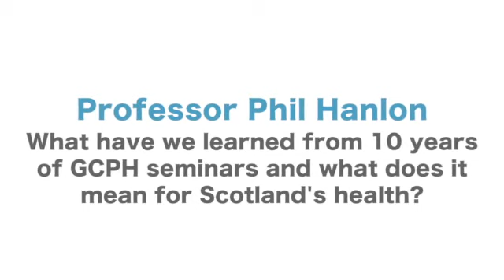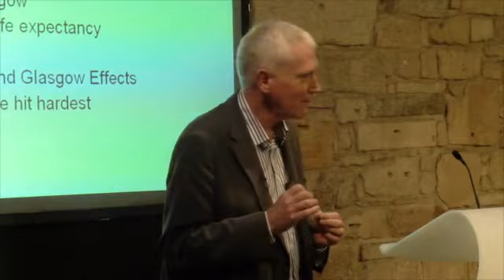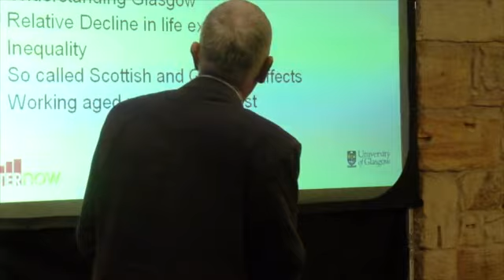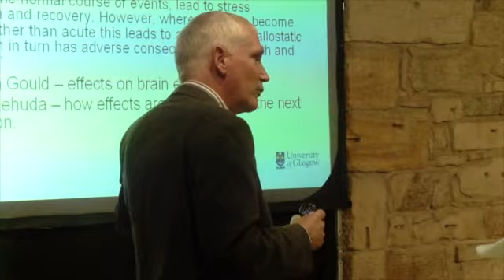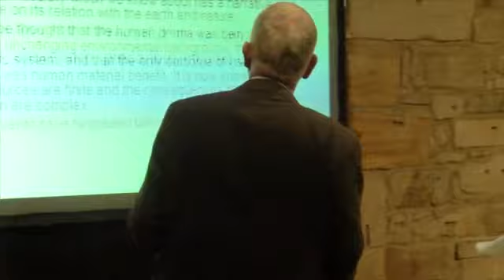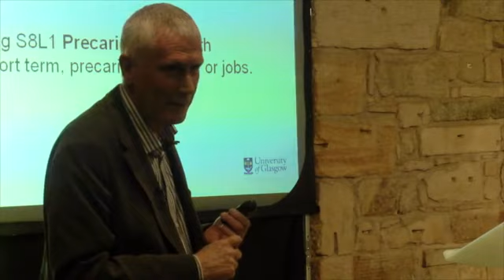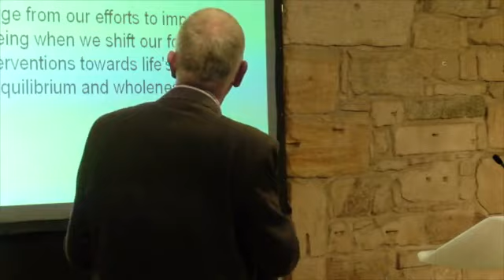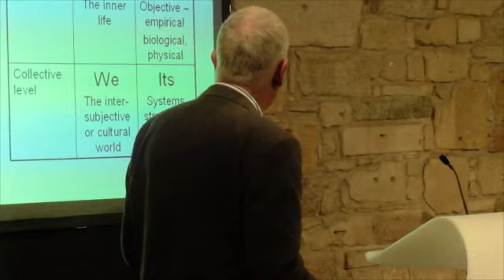What have we learned from 10 years of GCPH seminars and what does it mean for Scotland's health?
Over the past ten years, as part of its aim to share insights and facilitate action, GCPH in collaboration with the International Futures Forum have run a winter seminar series as a way of introducing various perspectives and challenging new ideas. These seminars have covered a broad range of issues including for example, happiness, history, psychology, complexity, the environment and climate change, economics, philosophy, biology, epigenetics, lay knowledge and global health challenges among others. The series aims to encourage people to think about the basis of what they are doing, the worldviews it draws upon, and expose them to new and different perspectives and ideas. Participants are also encouraged to reflect on what implications the ideas which they hear about have for their own life and work.

In this first lecture of Seminar Series 11, Prof Phil Hanlon reviewed some of the important themes and big ideas that have emerged from the past ten GCPH seminar series and asked two questions: ‘What have we learned?’ and ‘What does it mean for the health of Scotland?’

Phil Hanlon is Professor of Public Health at the University of Glasgow as well as Honorary Consultant in Public Health with NHS Greater Glasgow and Clyde. He graduated in medicine from Glasgow University in 1978 and following clinical experience and a research post in the Gambia, found the true focus for his career – public health and, in particular, the challenge of improving health in Scotland.